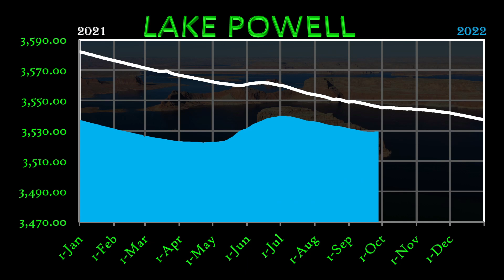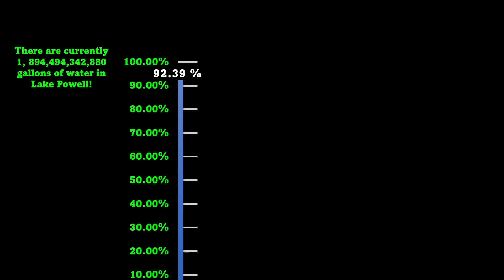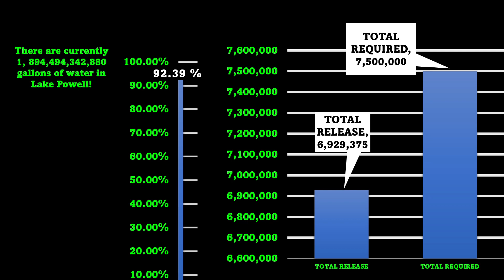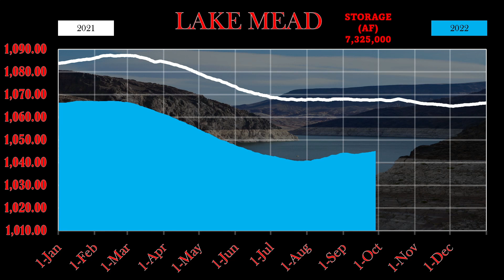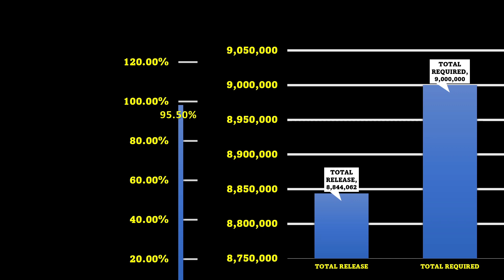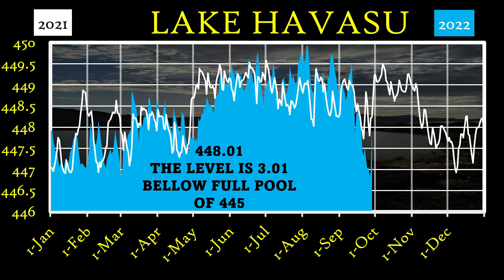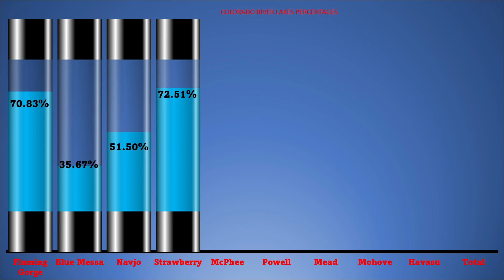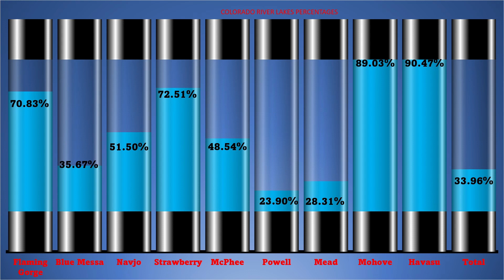Why Is Lake Powell Not sending Enough water To Lake Mead?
Lake Powell is far from releasing the Minimum required making many people wonder why they are not releasing enough water.